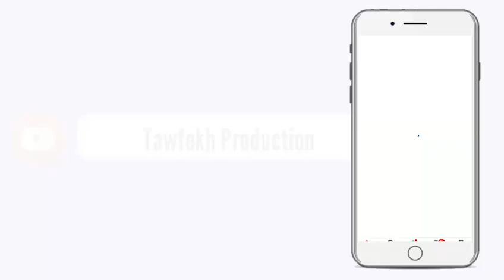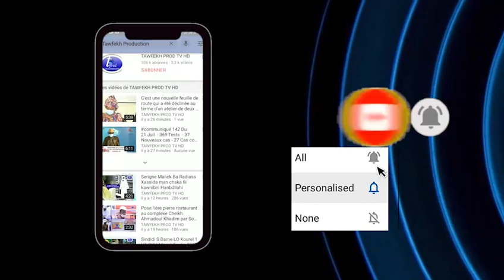LANCEMENT DES TRAVAUX ASSAINISSEMENT TOUBA CA KANAM 08 06 2020 PR ABDOU FATA GUEYE